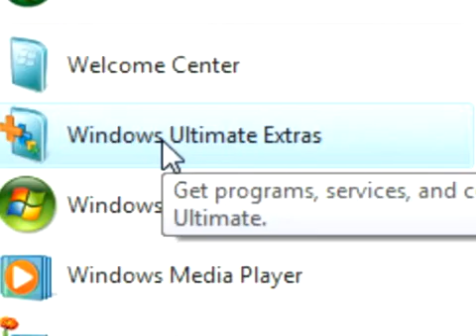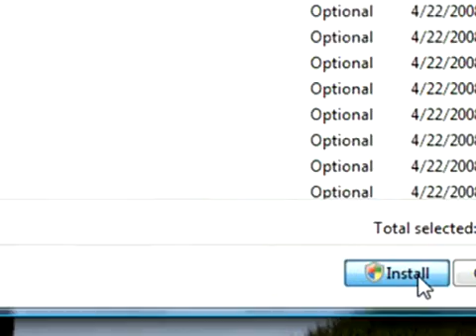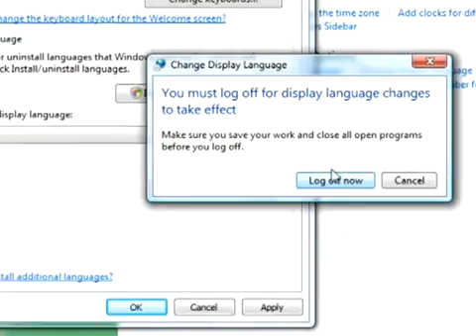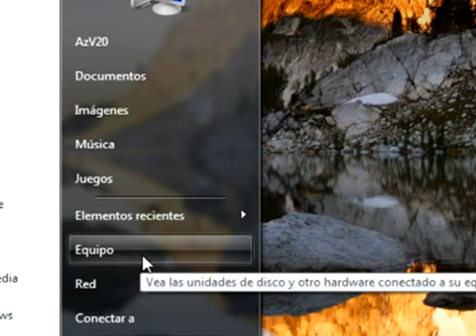Vista Tutorial: How to change the display language of Windows Vista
Hello guys!
Installing a new language into your Windows Vista machine can be useful and fun, if you are learning a new language, speak a different language or just want to know how you write CONTROL PANEL in chinese (lol)